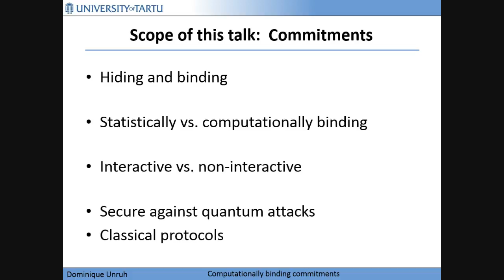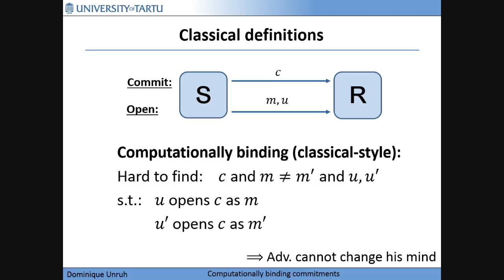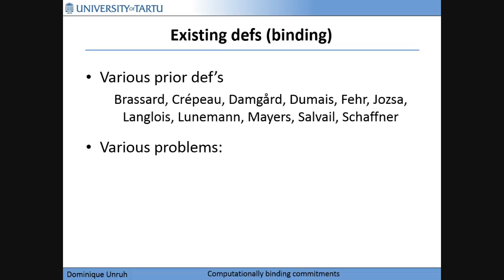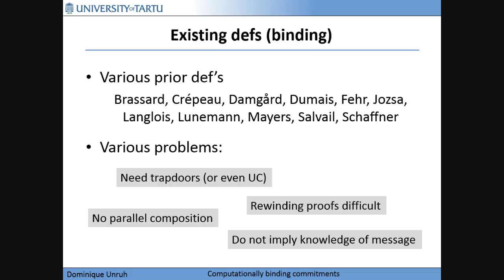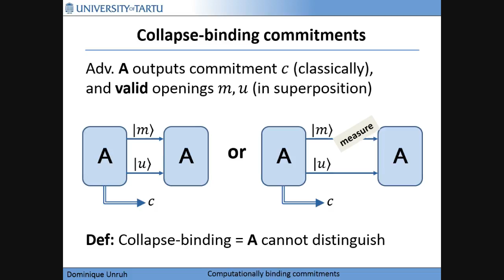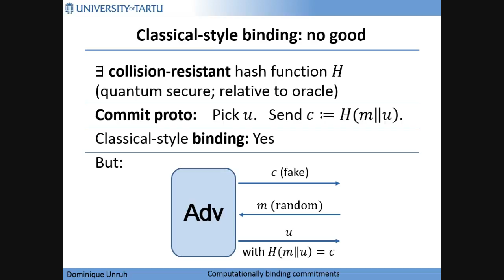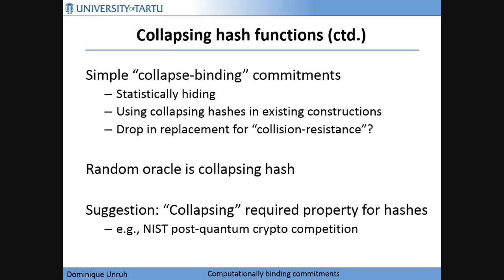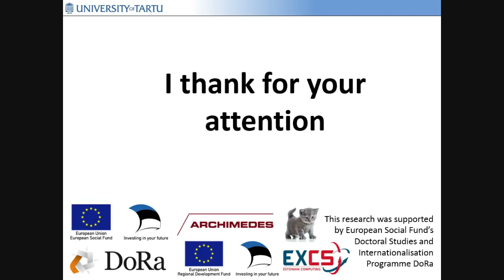Computationally Binding Quantum Commitments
Presentation at Eurocrypt 2016 by Dominique Unruh.